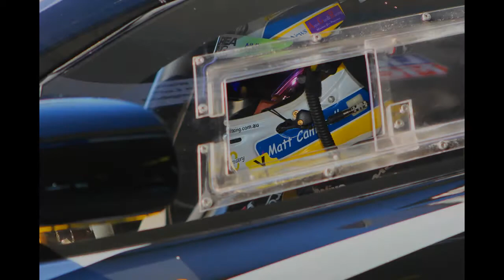Objective & McElrea Racing Bathurst 12hr 2016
The photos of our great clients Objective Racing and McElrea Racing from the 2016 Bathurst 12Hour.